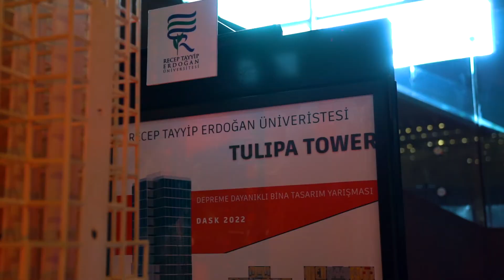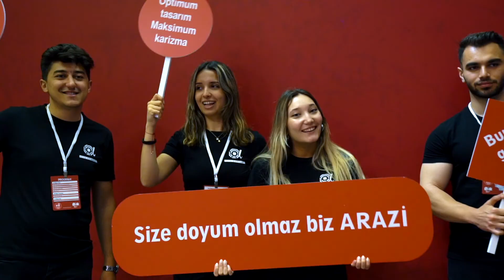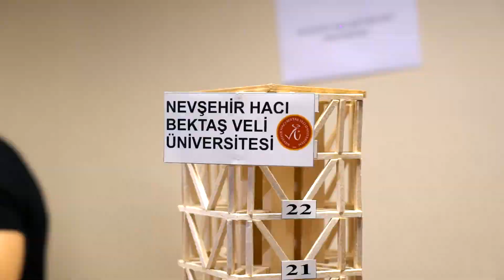DASK Depreme Dayanıklı Bina Yarışması'nın Ardından...